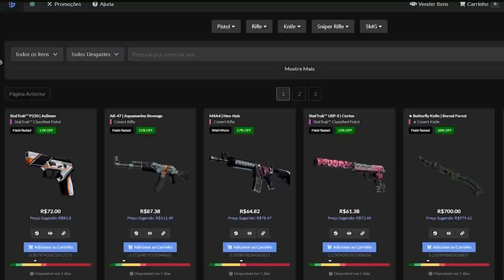FALLEN ACABA COM O ROUND E FAZ JOGADA INACREDITÁVEL & MIBR NA FINAL!! (Cs:Go)